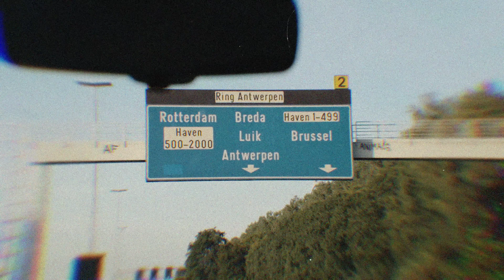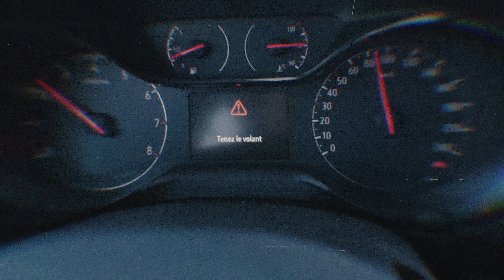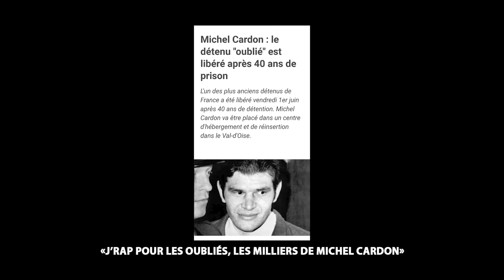Niaks - Michel Cardon (Clip officiel)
Tu veux acheter les sappes du bonvieu ?

Compo : WILD MT
Réal : Kespey
Rec & Mix : Ardo

👻 niaksofficiel78

2020/ Bylka Prod ®

Paroles :

J’ai grandi au hebs s’te plait parle pas de vécu
C’est pas avec nous qu’tu feras la mala, l’mé-cra
J’suis prudent car trop de fils de pute veulent m’ver-cre
C’n’est pas une faiblesse, c’est la Vida Loca
Moi j’pense qu’à faire du gain donc j’pense qu’à faire du gras
T’renseigner sur moi, facile demande à ton grand
Tellement fais des dégâts qu’j’vais finir par ner-ca
Par un envieux de chez toi ou un te-traî d’mon camp
On va prendre des sous dans l’rap, c’est mieux que d’se faire paniquer
L’adrénaline nous a piqué, friqué mais bien niqué
Tout le monde a faim, tout le monde est fou, tout le monde est broliqué
Une retraite vers Alicante, pour ça que j’vends d’la coca, pas pour l’été
Comprend qu’j’veux tout le gâteau, j’sors d’la gadoue
Va essuyer ton cul tu m’parles d’essuyer des cartouches
J’rap pour les oubliés, les milliers de Michel Cardon
J’compte plus les fois où les hesses m’ont dit : « Prépare tes cartons »
Maintenant faut que j’baise le game, marche arrière makayn
Libérable, rebelote, ça s’relance dans l’me-cri (gang)
Impliqué dans des coups, du coup, pas faire hendek c’est fitna
Sous commission rogatoire, ça tire les ficelles du fic-tra
Logique on mène la Vida Loca très loin d’ta vie d’lâche
À peine tu découvrais l’bon-char quand en prison j’prenais d’l’âge
Il m’parle d’équipes, d’association, je l’écoute même pas tre-l’au
Une embrouille qui part très loin, j’sais qui bougera comme fratello
J’suis dans les bres-som bails, les mosseba, les ou-s en bal
Un monde vicieux donc si on l’connait pas nous on l’sent pas
Qu’t’ai l’vécu d’Zampa, kassamane on s’en bat
Touche un d’la miff et d’ton âme on s’empare
Tu vois pas l’horizon suis-moi mais sois prêt à dégainer
Et viendra le jour où du caviar on va dégueuler
À picoler, à déconner, tu connais
D’nos épreuves, rigoler à s’en faire un torticolis
Si t’as fait les 400 coups, on a fait les 400 plans
Dis-leur Doni M, pas l’même vécu qu’eux, ni d’leur ascendants
Goul-ca, T-max 530, kichta ou la sentence
Nous on fait pas semblant, c’est pour ça qu’on peut pas s’entendre
J’ai des frères qu’on pris perpet’, d’autres qu’ont mis la semta
Et j’ai fait qu’éprouver ma mère depuis le placenta
Pour ça faut qu’j’brasse en bal, mettre les rents-pa en paix
Par dieu moi c’est pas des llions-mi qui fermeront mes plaies (bang)

C’est l’zbeul dans ma te-té, c’est l’zbeul dans ma tess
Trop d’faits divers, c’est la course aux richesses
Comment veux-tu qu’ceux sur le rinté s’arrête
Quand même au 36, 50 kils disparaissent
J’ai vu des stagiaires hesses devenir gradés
Méfie toi ici la jeunesse pue l’ancienneté
Rrain-té, crav-bi, kichta, peine pleine, promenade, mosseba